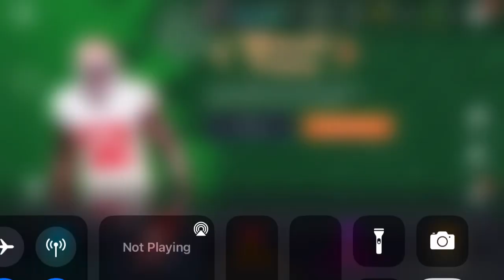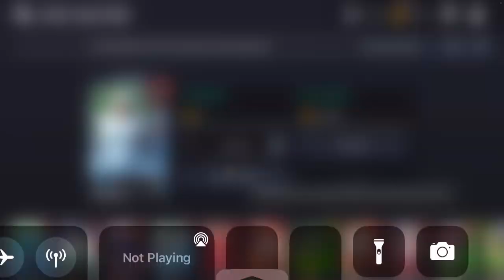5 Scout Pack Opening! Can We Pull Elites???